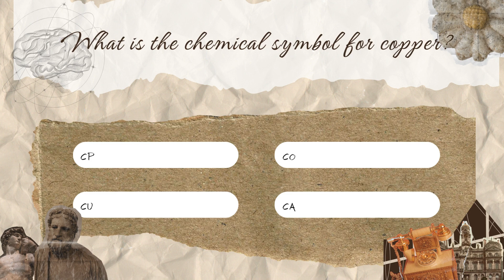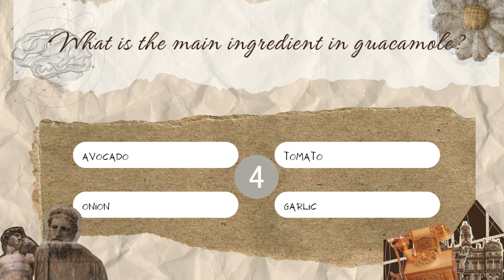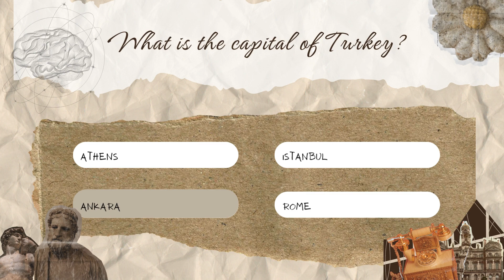"Ultimate General Knowledge Challenge! PART 8 🧠 Test Your Brain!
Greetings, Enigmates! 🌖 Prepare yourself for an incredible voyage over the great expanses of knowledge! 🚀 We are pleased to deliver the "Ultimate General Knowledge Challenge!" in this week's Infinity Enigmas episode 🌍🔍.

🤔 Believe you are a giant of trivia? 🏆 Answer our well constructed questions about geography, science, history, and other subjects to demonstrate it! 🌐💡 Every question is meant to pique your curiosity and make you want to learn more! 🤓💬

- Take a look at our earlier braintwisting games!
😗 Join our Enigma community on our social at to receive unique updates!

💥 Put your family and friends to the test! Spread the word about this video to start the journey toward wisdom! 🛎️📚